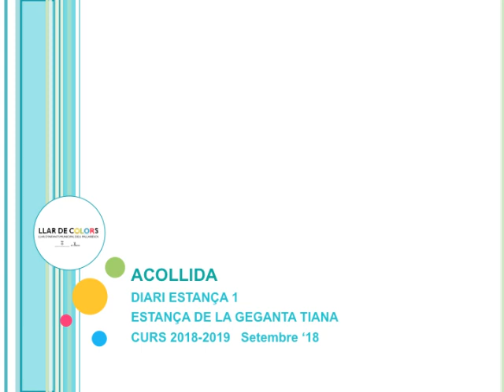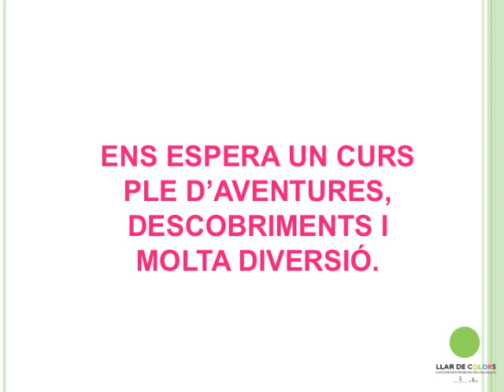ACOLLIDA DIARI ESTANÇA 1 TIANA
Després dels primers dies ja podem dir que tots estem adaptats. Ens divertim i s'ho passem pipa amb els companys/es